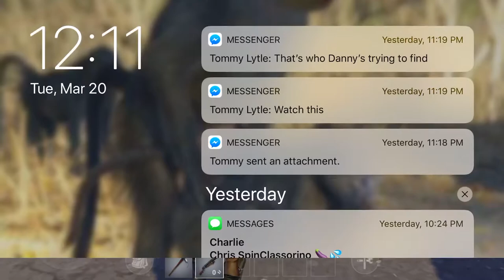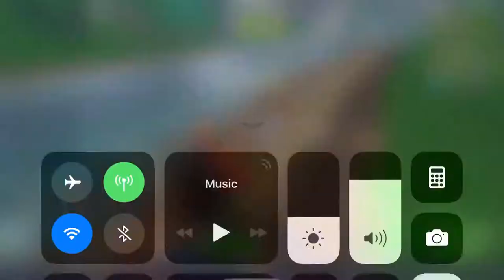Slapping virgins on Fortnite mobile!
Slapping some virgins on that fortnite mobile invite only. Sorry no commentary.